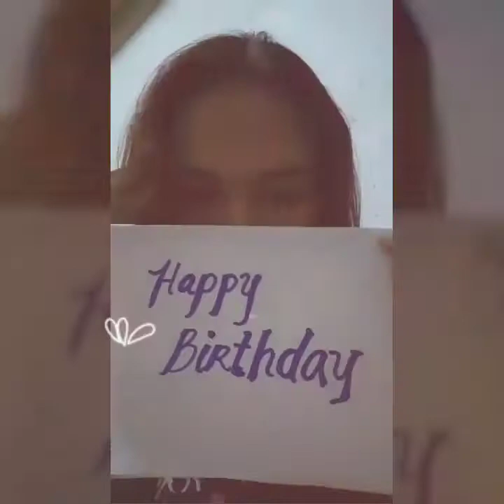V H V MODELS MANILA: BIRTHDAY GREETINGS TO: TITO VELZON